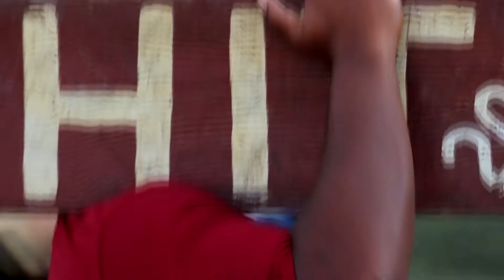VHS Ready to Play Toombs 2019